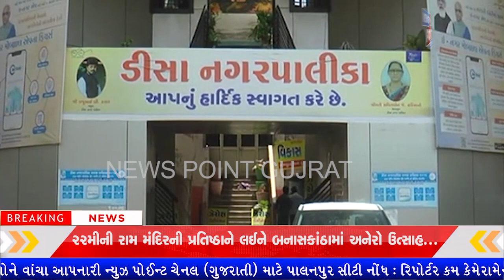શહેરી વિકાસ અને શહેરી ગૃહ નિર્માણ વિભાગ દ્વારા ગુજરાતમાં 27 ચીફ ઓફિસરોને બદલી